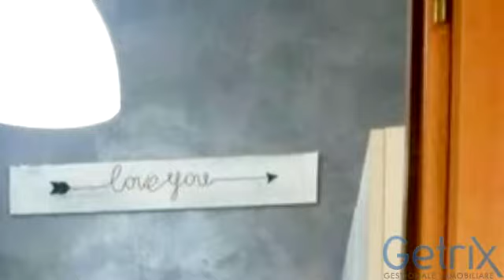Casa indipendente in Vendita, via mameli - Noto - centro storico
Descrizione annuncio:
L’Agenzia Oikos  propone una casetta con ingresso indipendente in via Mameli, nel centro storico della parte alta di Noto. L’immobile è grande circa 50 mq ed è composto da una zona living, cucinino, bagno ed una camera da letto. La casetta è stata recentemente ristrutturata ed è dotata di climatizzatori. Data la posizione e la dimensione, l’immobile rappresenta un ottimo investimento in quanto può essere adibito sia come pied-à-terre, sia come casa vacanza. Il settore turistico a Noto ha subito recentemente un notevole incremento ed in seguito alla qualifica di Patrimonio mondiale dell’Umanità

Classe energetica: G - Indice prestazione energetica: N.D.

Oikos Immobiliare
Via Napoli 37/39 - Noto